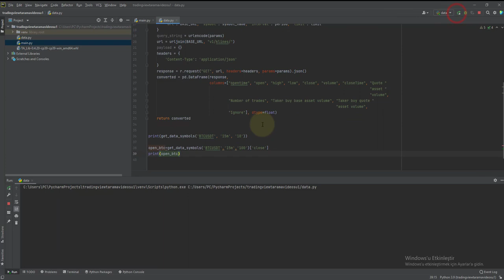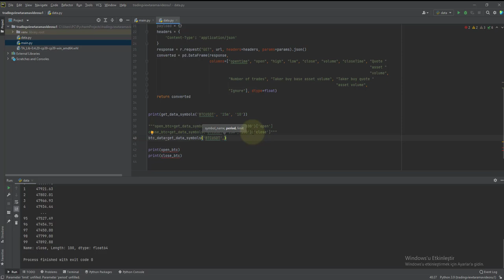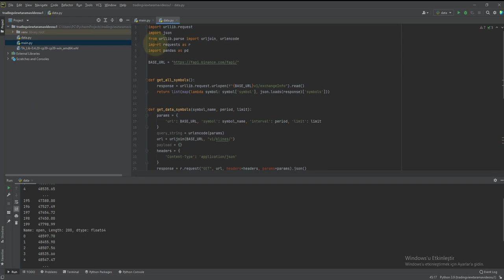Binance Vadeli Sembollerin Açılış ve Kapanış Değerlerine Erişme | Python ile AlgoTrade [ 5 ]